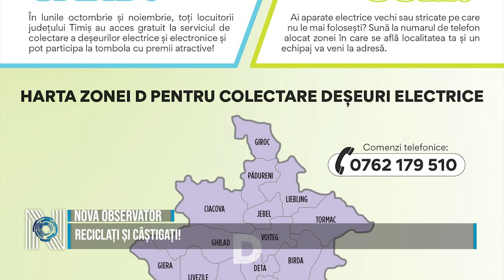Reciclați și câștigați!